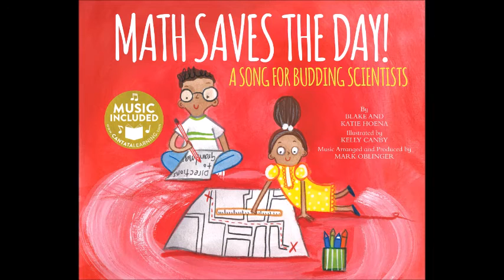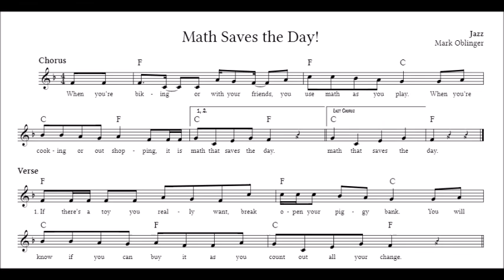Math Saves the Day!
Math is important because we use it every day. As they sing along, students will learn that we use math when we bake cookies, go the grocery store, and play with our friends. Text is paired with music and fun illustrations.